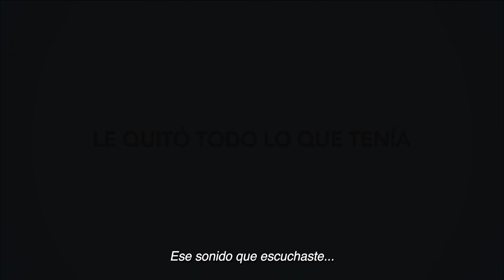Adam - Trailer Oficial Subtitulado